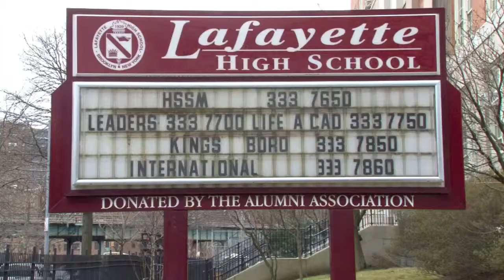Expeditionary Learning School for Community Leaders